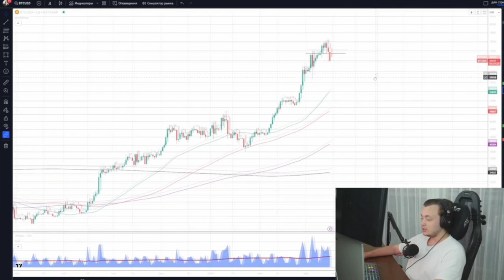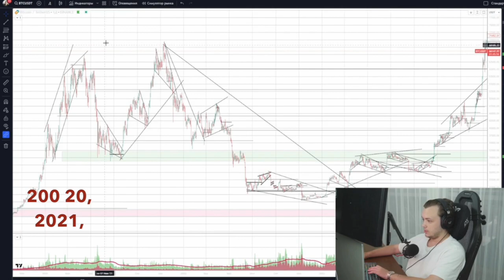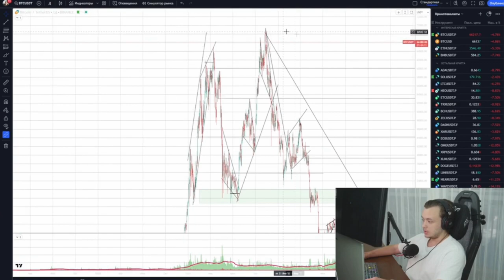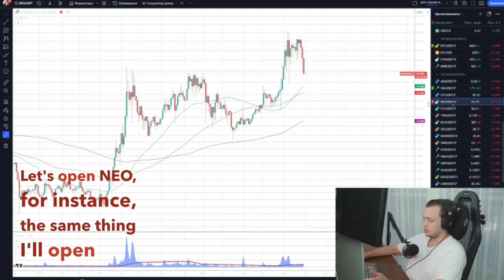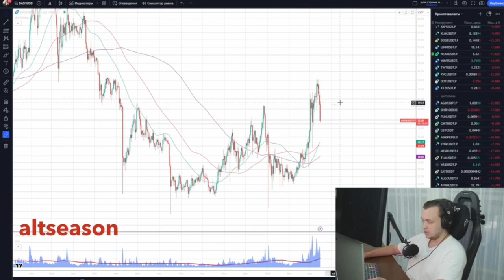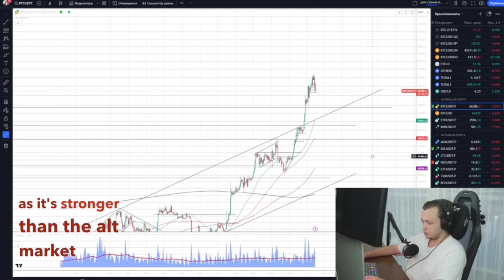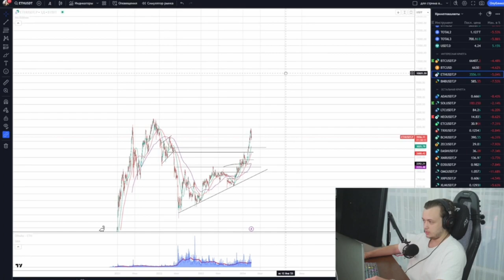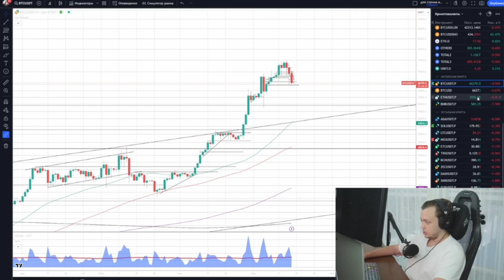ALTS AT THE ABYSS. WHY BITCOIN IS FALLING. How determine the beginning altseason 2024 take profits.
ALTS AT THE ABYSS. WHY BITCOIN IS FALLING. How to determine the beginning of altseason 2024 and take profits.

In this video, Artem Pervushin thoroughly analyzes the cryptocurrency market situation, conducting technical analysis to predict the further movement of the Bitcoin price and explain the current decline in prices. He closely examines the reasons for Bitcoin's decline from its historical highs, as well as why many investors expect it to rise to $100,000 and above but face the reality of price decreases. Pervushin emphasizes that alternative cryptocurrencies (altcoins) are on the brink of a major sell-off, which could lead to massive financial losses among traders.

Next, he demonstrates a strategy for identifying the beginning of the next altseason in 2024, allowing traders to prepare for significant market growth after major sell-offs. Pervushin shares his forecast for the prices of major coins after their declines, including Ethereum's potential to reach $20,000.

The video is filled with practical advice on when to buy and sell Bitcoin, how to conduct technical analysis, and how to use forecasts to improve trading strategies. Pervushin, as an experienced trader and investor, offers viewers a unique insight into the cryptocurrency market, enabling a better understanding of current trends and preparation for future changes.

This video will be an invaluable resource for anyone interested in cryptocurrency, from beginners to experienced traders seeking to maximize their investments and avoid potential losses in the volatile market.

The materials used in the video are investment recommendations. All author's judgments represent his subjective point of view and do not claim to be accurate. The authors and owners of the channel are not responsible for the trading and investment decisions you make. It is not recommended for individuals who cannot independently assess the risks of any financial investments, manage their own finances, and individuals prone to making any financial decisions based on the information received in the video.